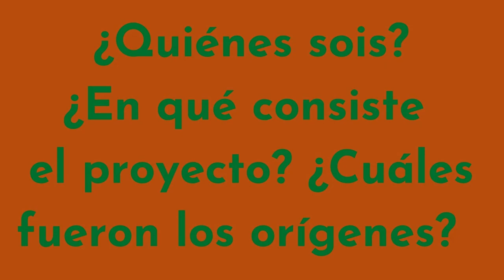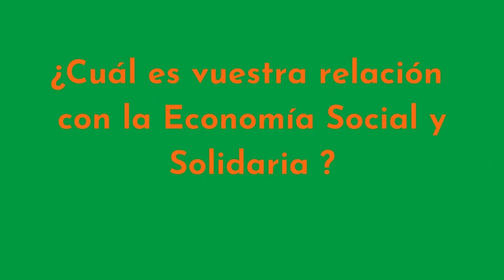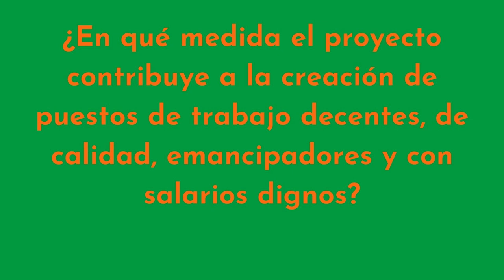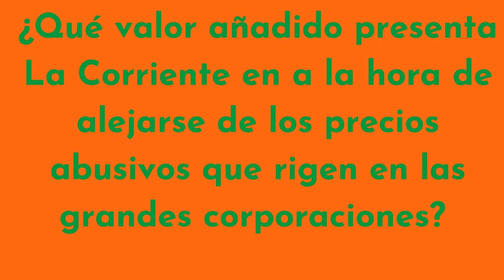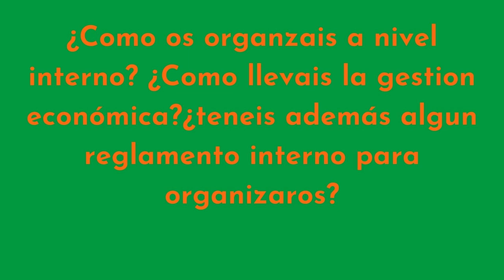entrevistESS: Vanessa Alvarez González de La Corriente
En este entrevistESS hablamos de este proyecto cooperativo en el ámbito de la energía con Vanessa Álvarez González de La Corriente. Sus servicios no solo tienen un impacto local mediante la interoperación con otras entidades del territorio o con la creación de empleo de calidad, sino que también contribuyen a una transformación social global: apuestan por una energía 100% renovable y responsable. Os invitamos a conocer este increible e inspirador proyecto